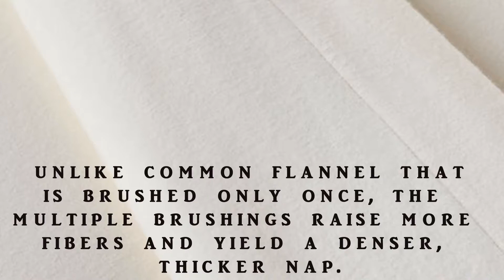Super Soft Bed Sheets Set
100% cotton bedding, brushed 10 times more than traditional flannel.

Creates a velvety sleeping surface of unsurpassed softness.

The flannel is made in Germany.